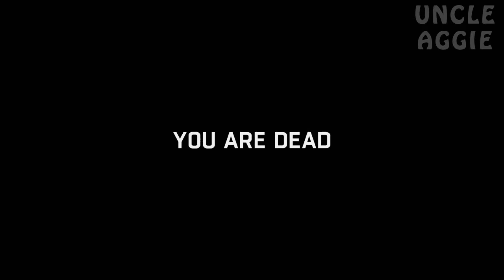Dying Light Co-op Walkthrough / Gameplay Part 83 - Gas Mask Man!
Dying Light is a 2015 survival horror video game developed by Polish video game developer Techland and published by Warner Bros. Interactive Entertainment for Microsoft Windows, Linux, PlayStation 4, and Xbox One. The game revolves around an undercover operative sent to infiltrate a quarantine zone in a city called Harran. It features a zombie-infested, open-world metropolis with a dynamic day and night cycle. It was originally planned to release in 2014, but was pushed back to 2015.

At release, Dying Light received generally positive reviews, with praise particularly directed at the combat, graphics, co-operative multiplayer, navigation and the day-night cycle, while receiving criticism regarding the game's story, difficulty and technical issues. The game was the best-selling title for the month of January 2015 and broke the record of the first month sales for a new survival horror intellectual property.

Dying Light is a zombie apocalypse-themed game set in an open world. Players traverse an expansive urban environment overrun by a vicious epidemic, scavenging the world for supplies and crafting weapons to defend against the growing infected population with a heavy focus on freerunning mechanics.

The game is mostly melee-based with the majority of fighting using melee weapons. There are more than 100 weapons that can be used and more when players begin crafting new weapons.

Dying Light contains a dynamic day and night cycle. During the day, the player has to go out and scavenge for supplies to send back to the safe zones. They can set up traps, save random survivors, and make their way to airdrops. The infected are slow, apathetic, and easily visible, allowing the player to simply make their way past them, but their danger grows in numbers. Lead game designer Maciej Binkowski stated that day time will last for approximately 64 minutes, while night time will last for approximately 7 minutes. The game also features a dynamic weather system, which includes a variety of conditions such as fog, rain, and wind.

At night the infected transform to become much more dangerous. Without daylight, the senses of the infected become more acute and accurate. They gain the ability to sprint after the player and have increased damage, as well as the ability to jump and climb buildings like the player. In order for players to avoid contact, they need to use their 'Survivor Sense' to locate zombies in the dark to stay out of their way. If spotted and trying to escape their pursuers, players can use distractions and traps to lower their numbers. Players can use sound to lure the zombies. The player's main defense against the zombies is ultraviolet light, which slows down the infected.

On 1 October 2014, Techland announced that there will be over 50 hours of gameplay in the full version of the game including all downloadable content.

Multiplayer

Online multiplayer features up to 4 players in the co-op mode. The game offers an asymmetrical multiplayer feature. There's a game mode known as "Be the Zombie" that allows the player to play as a zombie and join other players' worlds. At EGX 2014, lead game designer Maciej Binkowski revealed that there will be challenges throughout the world for players to engage in for experience. Two challenges were showcased with one being a fight to kill as many zombies as possible and the other being a race to an airdrop.